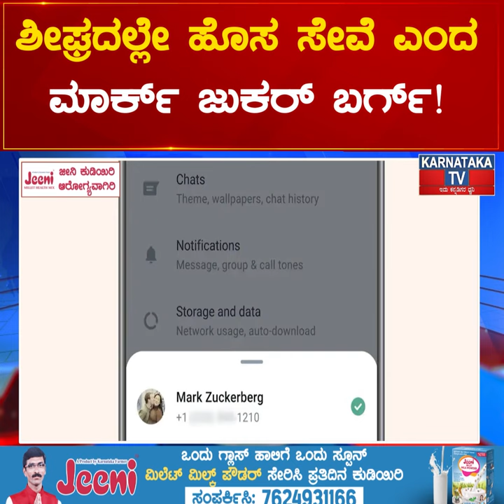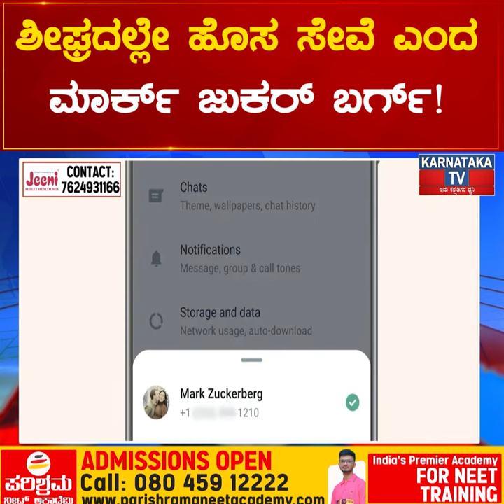ಒಂದೇ ಫೋನ್‌ನಲ್ಲಿ ಎರಡೆರಡು ವಾಟ್ಸ್‌ಆ್ಯಪ್ ಅಕೌಂಟ್! | Karnataka TV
ಒಂದೇ ಫೋನ್‌ನಲ್ಲಿ ಎರಡೆರಡು ವಾಟ್ಸ್‌ಆ್ಯಪ್ ಅಕೌಂಟ್! ಶೀಘ್ರದಲ್ಲೇ ಹೊಸ ಸೇವೆ ಎಂದ ಮಾರ್ಕ್ ಜುಕರ್‌ ಬರ್ಗ್! | Karnataka TV